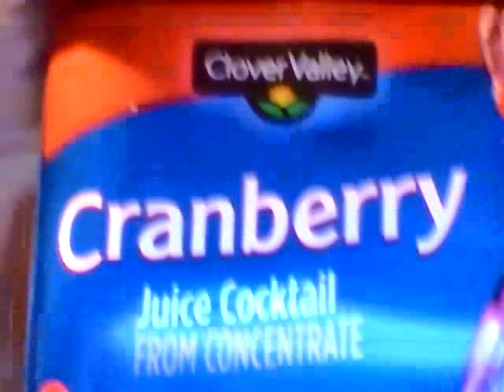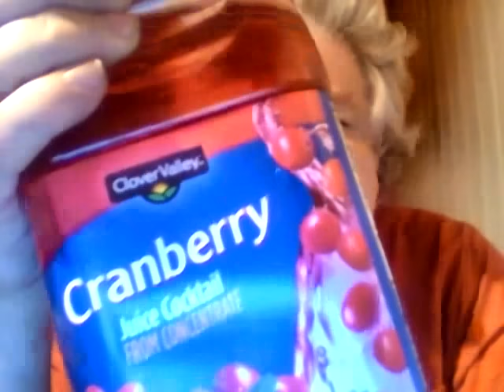Clover valley cranberry juice cocktail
Got a Tuesday drink review for all of you.